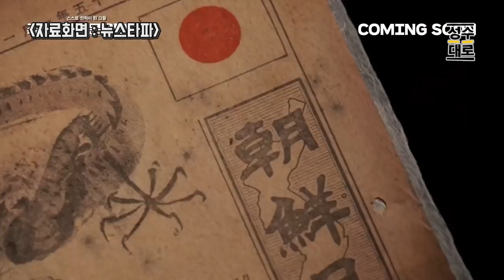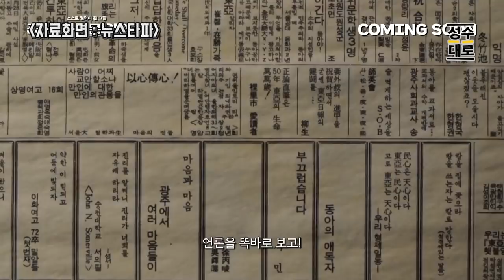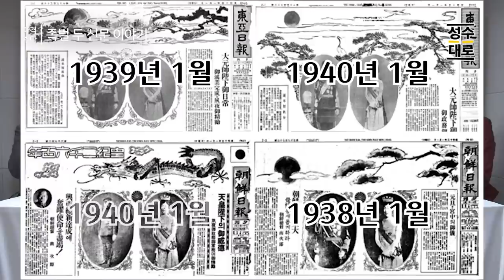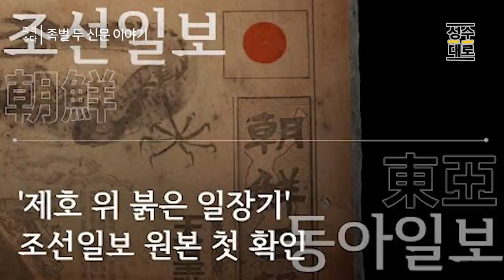민족지 참칭하는 적폐언론에게 바치는 영화 | 족벌 두 신문 이야기 | 대중문화평론 파격수다 시즌2(김성수, 김헌식, 김지원, 명민준)